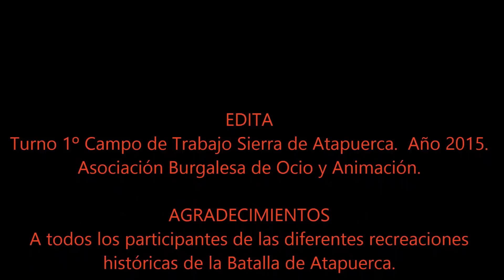Spot promocional: La Batalla de Atapuerca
Anuncio de la Batalla de Atapuerca 2015, elaborado por los participantes del primer turno del Campo de Trabajo Sierra de Atapuerca.
La Batalla de Atapuerca está organizada por la Asociación Cultural Amigos de Atapuerca.